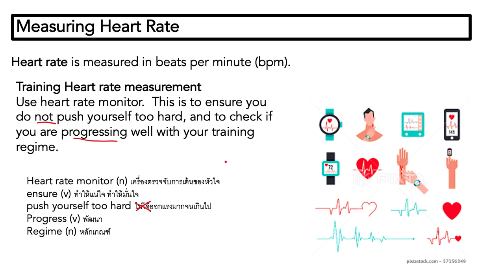Ep.15 Training heart rate measurement การวัดอัตราการเต้นของหัวใจขณะออกกำลังกาย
Determining exercise intensity การระบุปริมาณความหนักหน่วงของการออกกำลังกาย ว่าด้วยวิธีการวัดการเต้นของหัวใจในขณะที่ออกกำลังกายโดยการใช้ heart rate monitor